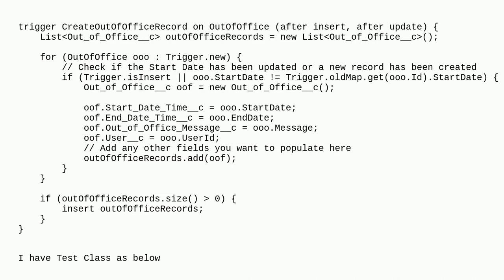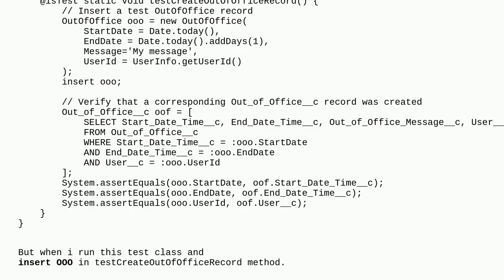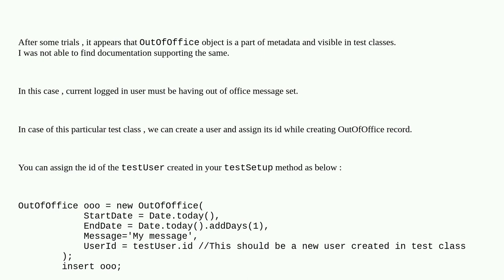Salesforce: How to Write test class for OutOfOffice Standard Object trigger in SF?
How to Write test class for OutOfOffice Standard Object trigger in SF?

A special thanks goes out to the awesome community

  trigger unit-test apex